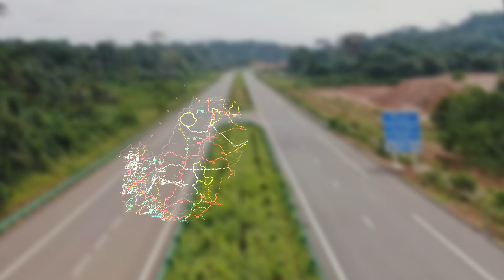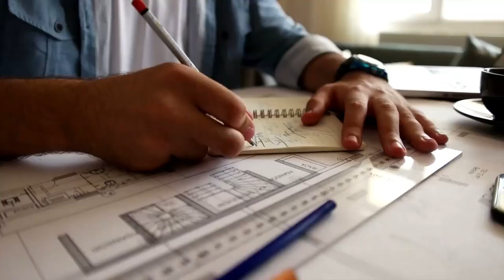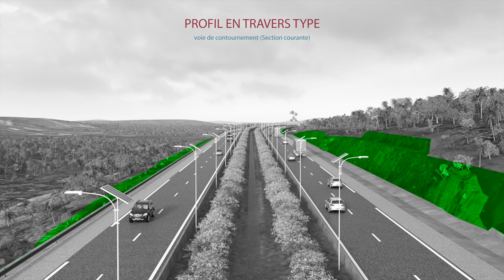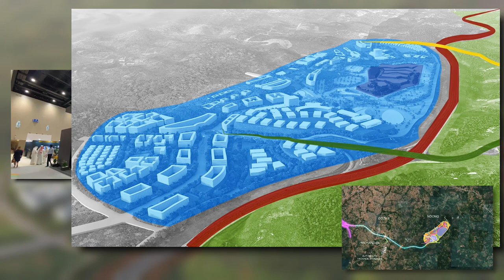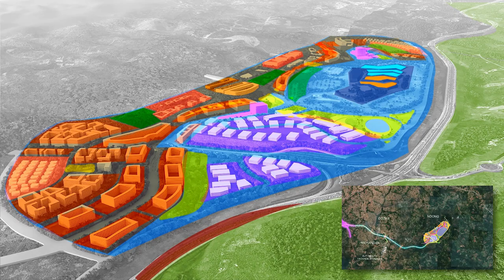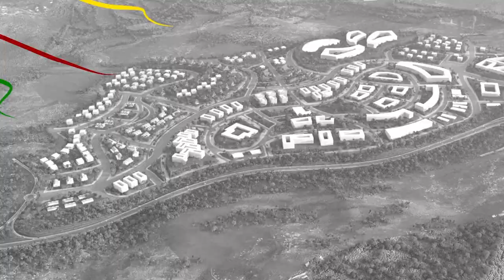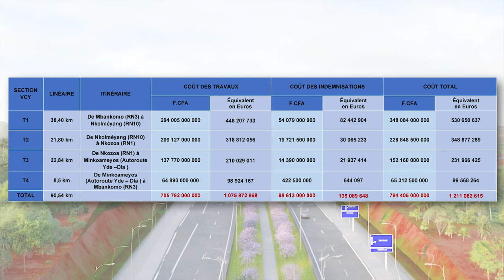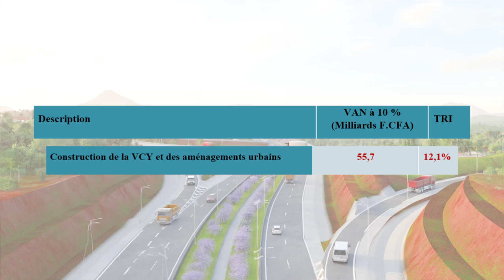Vidéo de la Voie de Contournement de Yaoundé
L’objectif global du projet de construction de la VCY est la facilitation du transport Sous régional et local. En effet, la VCY permettra de décongestionner le centre-ville, de réduire les gaz à effet de serre en soulageant les voies déjà encombrées. Elle devra aussi supporter les développements urbains futurs.
Le développement d'un contournement à Yaoundé permettra de séparer et d'affecter des terres à d'autres usages, tels que des espaces verts qui contribuent à la durabilité à long terme de la ville, en préservant la couverture végétale existante, mais également des parcs urbains et des aires de loisirs pour les générations futures.
Le projet de la VCY et des quatre pôles urbains projetés permettra également d’améliorer la sécurité des usagers et le cadre de vie des populations.